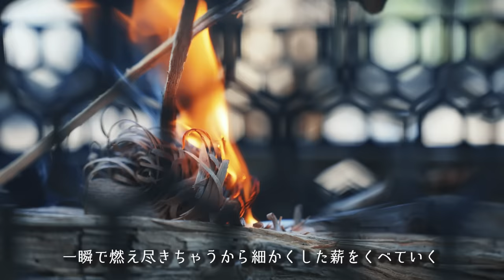【ソロキャンプ】業務用お酒マン🥃レモンサワーを楽しむ休日#10